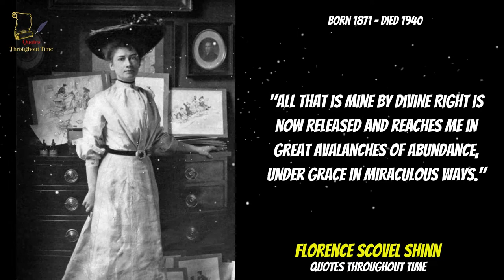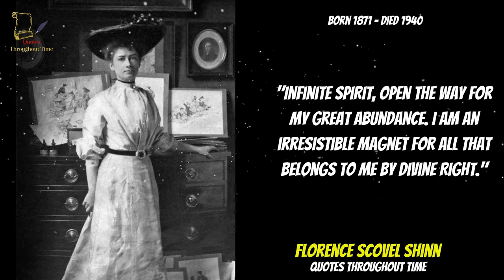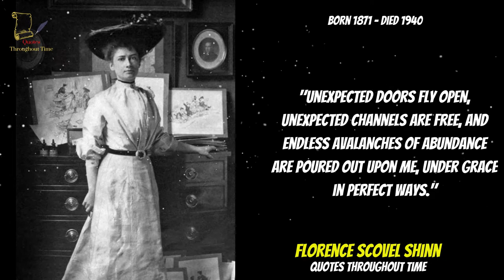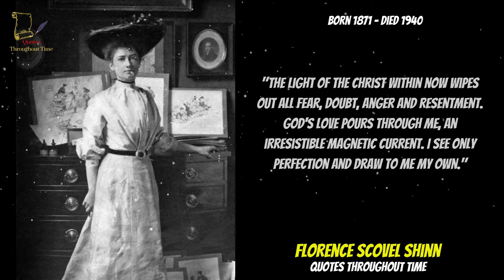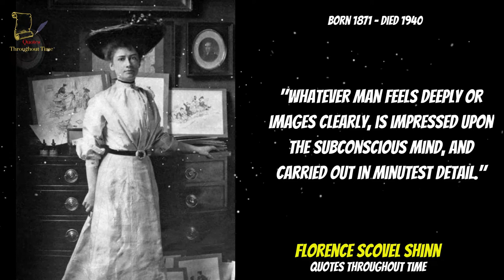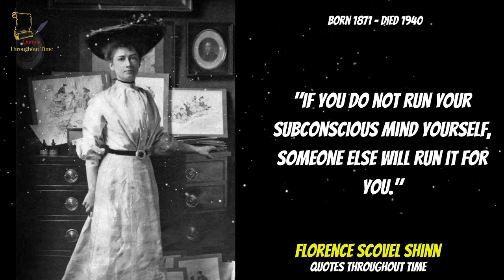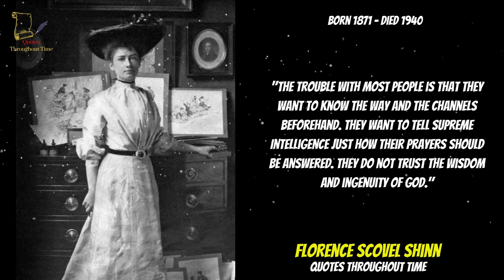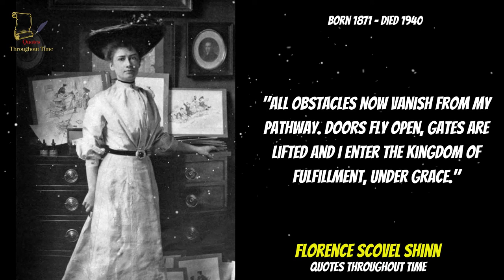Florence Scovel Shinn Quotes On How To Use Your Intuition To Manifest Your Hearts Desires!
Florence Scovel Shinn Quotes On How To Use Your Intuition To Manifest Your Hearts Desires! Florence Scovel Shinn was an American artist and book illustrator who became a New Thought spiritual teacher and metaphysical writer in her middle years. In New Thought circles, Shinn is best known for her first book, The Game of Life and How to Play It.